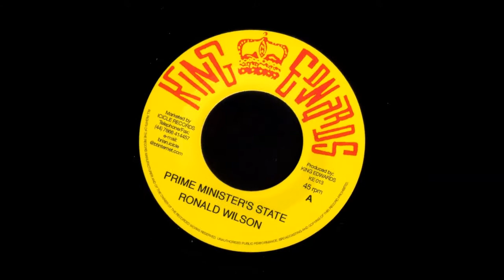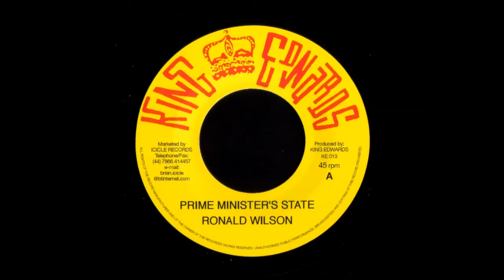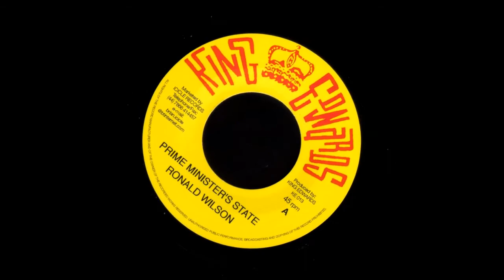Ronald Wilson - Prime Minister's State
Reggae / Instrumental Ska 7" (P)1965 King Edwards JA \ RE 2011 UK